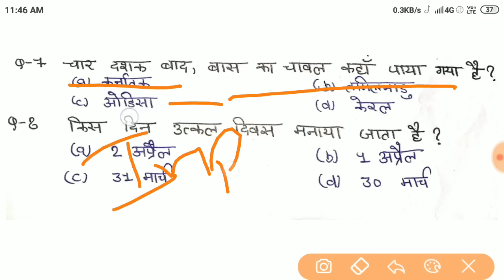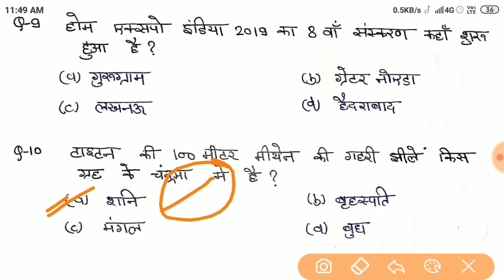Daily Current Affairs - 24 April 2019 | Current Affairs in hindi | Gurukul Hub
Daily_Current_Affairs - 24 April 2019 | Current Affairs in hindi